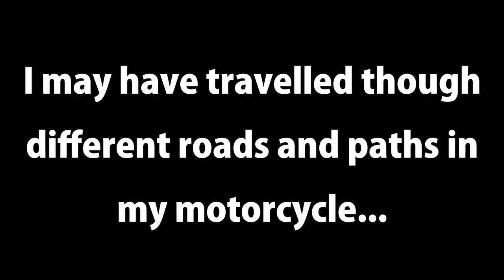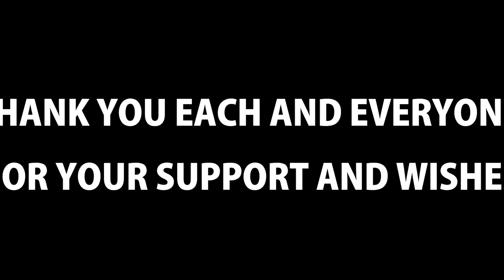Why Youtube? Who is Dude Chennai? Why motovlogging? | Thanking 200+ subscribers